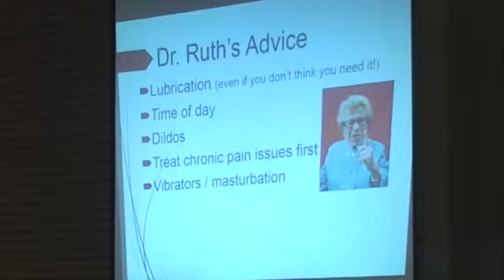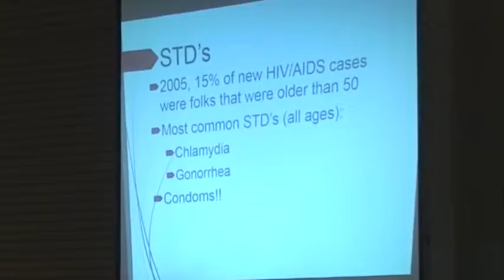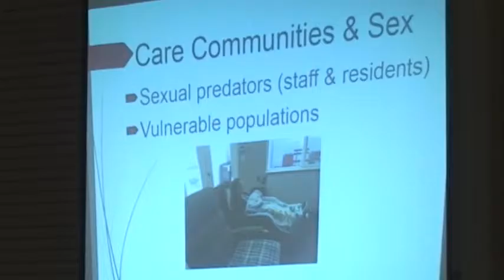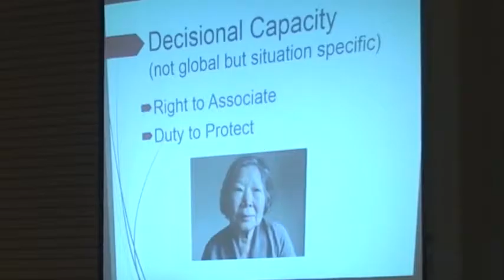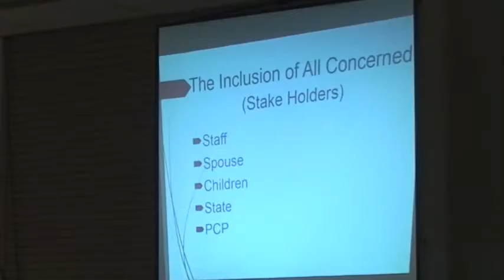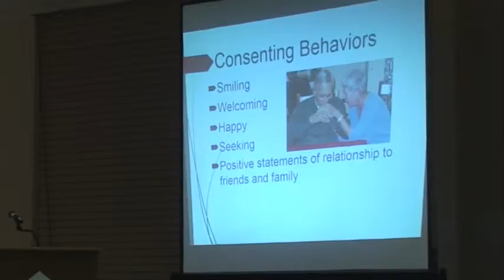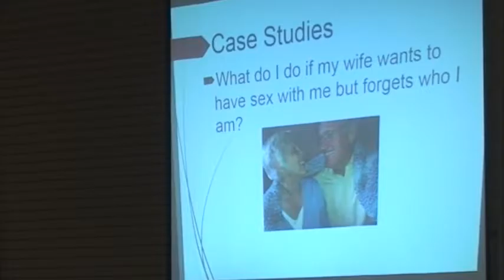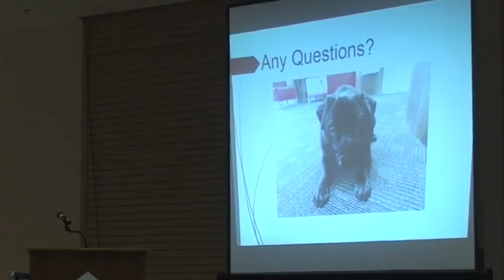Let’s Talk About Sex (Part 2)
Let’s Talk About Sex Part 2 of 4

Liz von Wellsheim, MA, MSN, GNP

Geriatric nurse practitioner and co-owner of Elder Health & Living

Liz speaks locally and nationally on dementia, geriatric medications, parent care, intimacy in old age, and when to worry about your memory.

Participants will gain a more thorough understanding of cultural and social influences on sexuality in older adults and common issues faced by care communities (screening for sexual predators in staff and residents; barriers to intimacy; determining capacity and consent with dementia present), and understand triggers to reactive behaviors in persons with dementias.

Recorded on Friday, April 22, 2016 at the Deschutes County Fairgrounds in Redmond, Oregon.